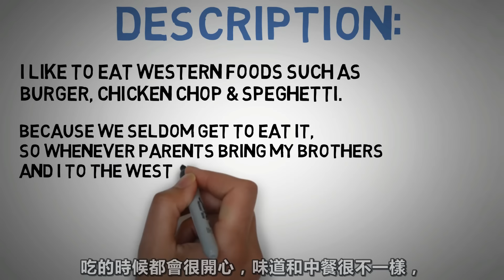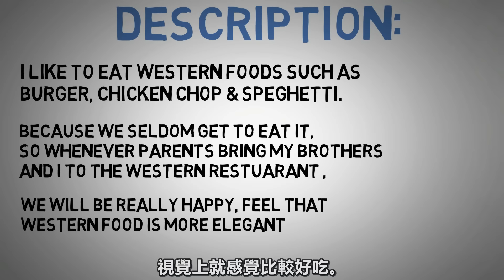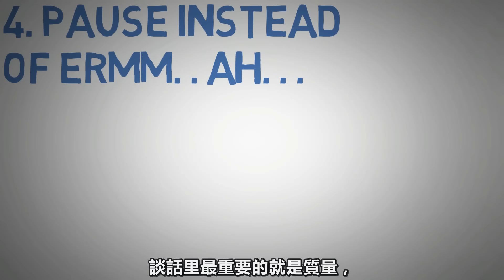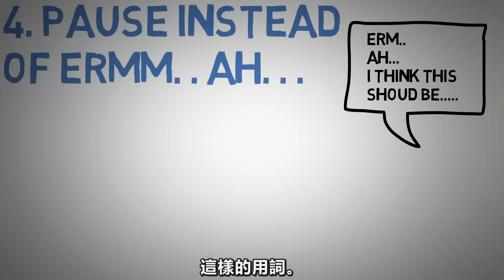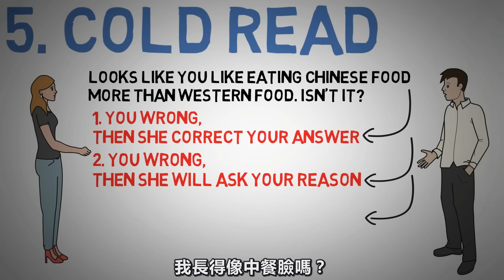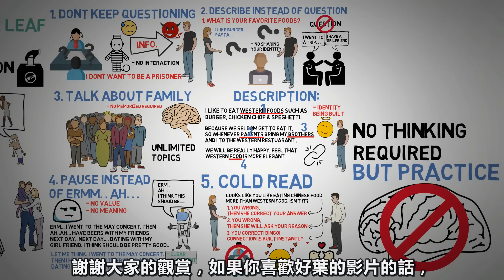【好葉】5個實用聊天技巧 - 話題永遠聊不完 ！ - 實用冷技巧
IB盈透证券特点：
1、全球最大券商之一，可投資交易135個市場，交易功能強大。
2、可用Wise零手續費出入金，所有券商中成本最低。
3、對散戶非常友好，未投現金最高可獲4.83%利息。

謝謝大家觀賞！希望大家看了影片后可以給我點贊和留下評論！！
分享是對我最大的支持哦！

【本頻道影片皆為原創，不是翻譯】
*只是動畫軟件不支持中文而已，不要靠北
繪畫軟件：VideoScribe